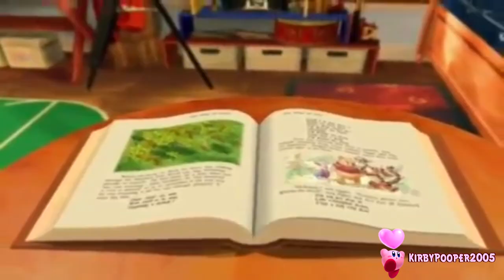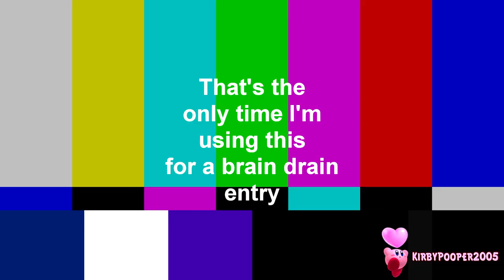YTP: The Stupid Book of a Pooh Drain (Collab Entry)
Entry for CamHead's Brain Drain of Pooh 4 YTP Collab

I've been working on this for a month